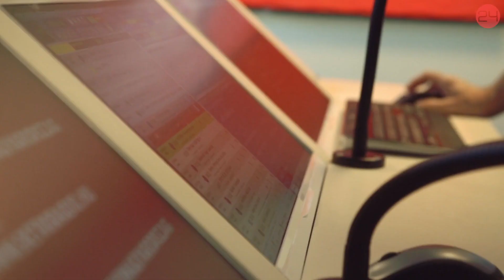Tibi bácsi: Majkát nem kérnének tőlem | 24.hu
A 72 éves lemezlovas már 40 éve viszi magával a Három Kívánság márkát. A látványos pöttyöslabda-dobálás most ugyan elmarad, de a mindenki számárá oly ismerős hang az éterben visszatér. Ott voltunk az első adáson a Retro Rádió stúdiójában, ahol Tibi bácsi még kicsit rácsodálkozott a modern technikára, de a folyamatosan égő vonalakat veterán profizmussal kezelte.